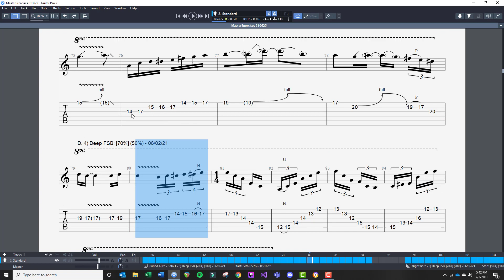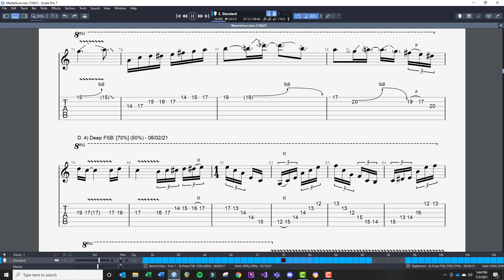Avenged Sevenfold - Buried Alive Guitar Solo Scales Speed Building Exercise